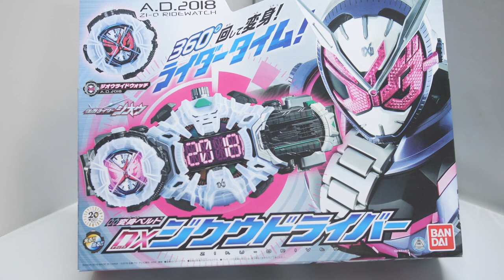REVIEW (รีวิว) DX ZIKU DRIVER [Kamen Rider Zi-O] | มันไม่ใช่ของเล่น เล่น